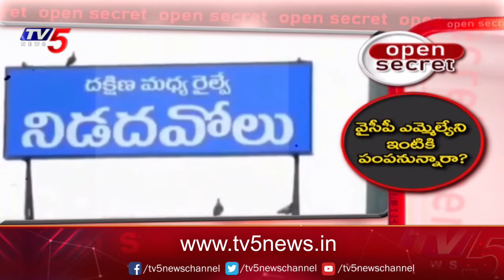Open Secret : విజిటింగ్ స్టార్ | Nidadavole YCP MLA Srinivas Naidu | YS Jagan | TV5 News